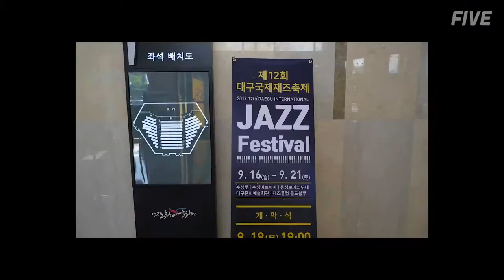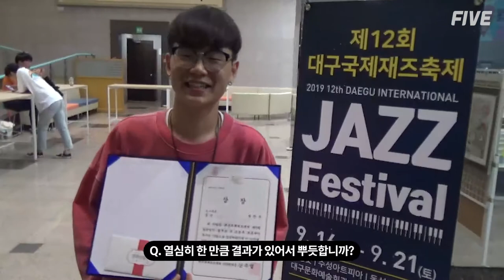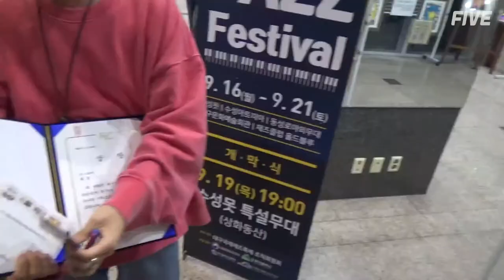래퍼 찬우의 콩쿨도전!! 결선무대 하고 왔습니다!